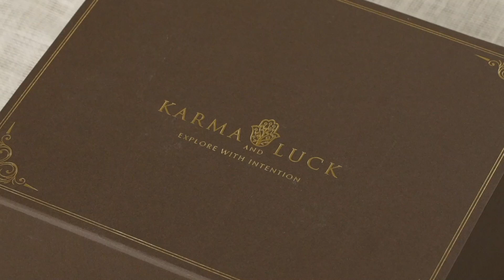New Arrivals: Ceramic Décor Collection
This collection is spiritual jewelry translated to home decor, which is quintessential for a brightened and stable environment. Empowered with spiritual symbols these pieces will help you manifest whatever your spirit is seeking.